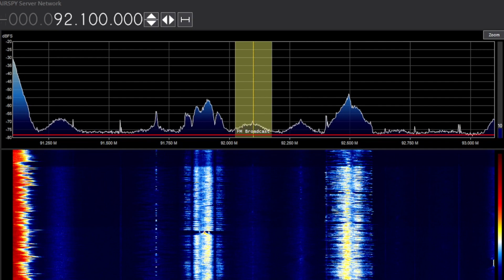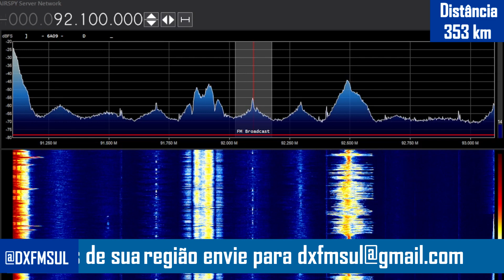DX FM Rádio Progresso 92.1 MHz - Ijuí RS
Recepção realizada no dia 11/00/2023 através de servidor remoto Canguçu/RS. Foi utilizada antena omnidirecional na polarização vertical e receptor RTL SDR. Distância de 353 km em linha reta da antena transmissora. A FM possui 31.6kw de potência ERP.